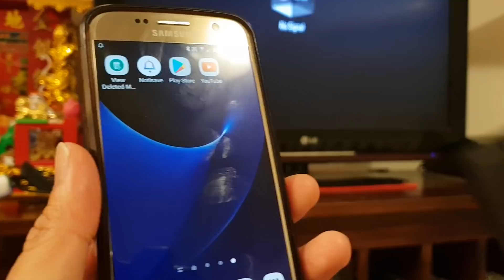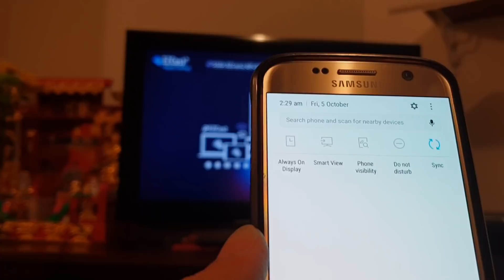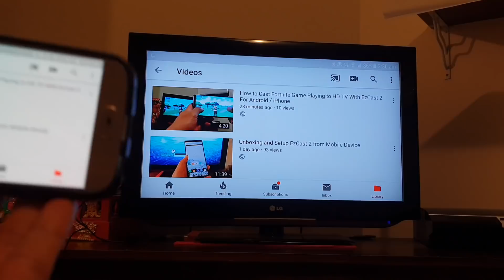Samsung Galaxy S7 / S8 / S9: How to Cast to HD TV Without MHL Cable / Home WiFi Network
See how you can cast to HD TV without MHL Cable or no home wifi network for your Samsung Galaxy S7 / S8 / S9 / S6.

For EzCast 4K you can get it